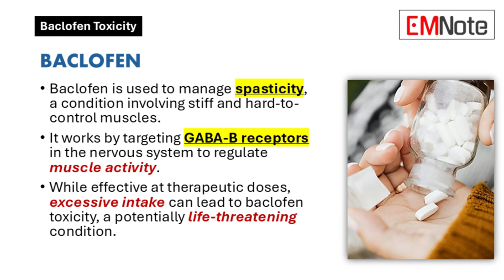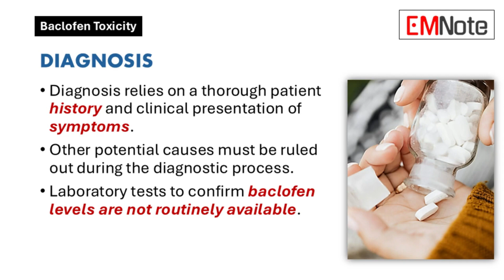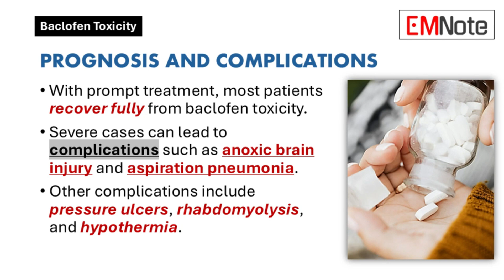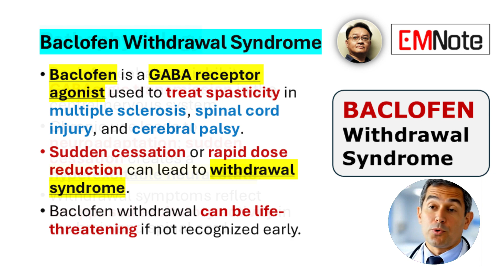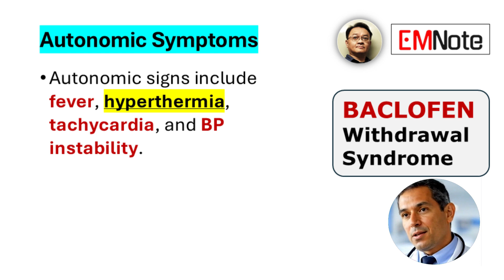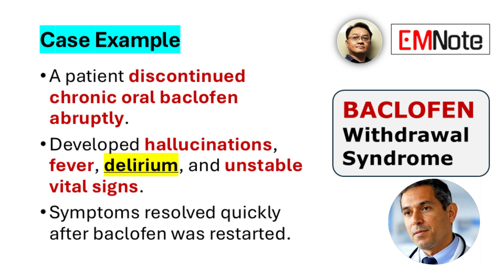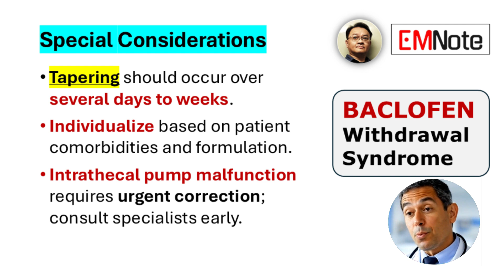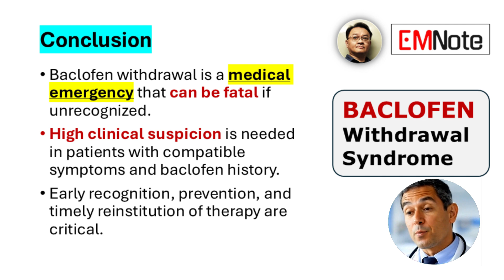Baclofen Toxicity and Withdrawal Syndrome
Baclofen Toxicity

Introduction to Baclofen
- Baclofen is a medication used to manage spasticity, a condition involving stiff and hard-to-control muscles.
- It works by targeting GABA-B receptors in the nervous system to regulate muscle activity.
- While effective at therapeutic doses, excessive intake can lead to baclofen toxicity, a potentially life-threatening condition.

Symptoms of Baclofen Toxicity
- Common symptoms include drowsiness, dizziness, and muscle weakness.
- Severe symptoms may include confusion, coma, and respiratory depression.
- Other signs include reduced muscle tone (hypotonia), flaccid paralysis, and seizures.
- Autonomic dysfunction can disrupt involuntary bodily functions like heart rate and breathing.

Mechanism of Baclofen Toxicity
- At therapeutic levels, baclofen acts on the spinal cord to reduce spasticity by inhibiting neurotransmitter release.
- In overdose, baclofen affects GABA-B receptors in the brain, causing central nervous system depression.
- Seizures may occur due to the drug’s dual inhibitory actions, leading to paradoxical disinhibition.

Diagnosis of Baclofen Toxicity
- Diagnosis relies on a thorough patient history and clinical presentation of symptoms.
- Other potential causes must be ruled out during the diagnostic process.
- Laboratory tests to confirm baclofen levels are not routinely available.

Treatment of Baclofen Toxicity
- Treatment focuses on supportive care, including continuous monitoring of vital signs.
- Respiratory support, such as oxygen therapy or mechanical ventilation, may be required.
- Intravenous fluids are administered to maintain hydration.
- Benzodiazepines are used to control seizures, and activated charcoal may limit drug absorption.
- In severe cases, hemodialysis is used to remove baclofen from the bloodstream.

Prognosis and Complications
- With prompt treatment, most patients recover fully from baclofen toxicity.
- Severe cases can lead to complications such as anoxic brain injury and aspiration pneumonia.
- Other complications include pressure ulcers, rhabdomyolysis, and hypothermia.

Prevention of Baclofen Toxicity
- Baclofen toxicity is preventable by taking the medication exactly as prescribed.
- Toxicity can occur with doses as low as 100 milligrams.
- Patients with impaired kidney function should be closely monitored due to higher risk.
- Patients should be educated on safe storage, proper use, and avoiding alcohol or CNS depressants.

Conclusion
- Baclofen toxicity is a serious and potentially fatal condition requiring immediate medical attention.
- Healthcare professionals must recognize symptoms early and provide timely supportive care.
- Adhering to prescribing guidelines and patient education can significantly reduce the risk of overdose.